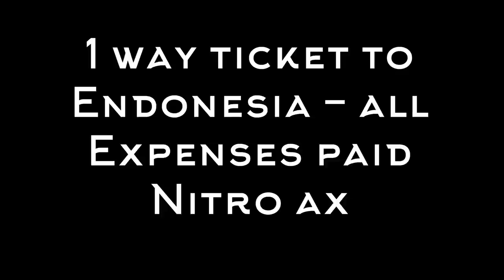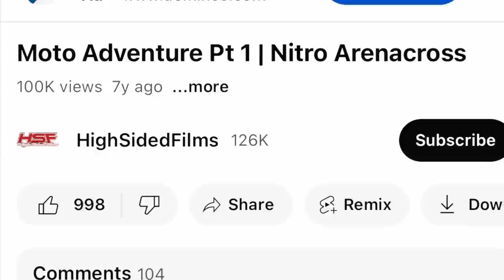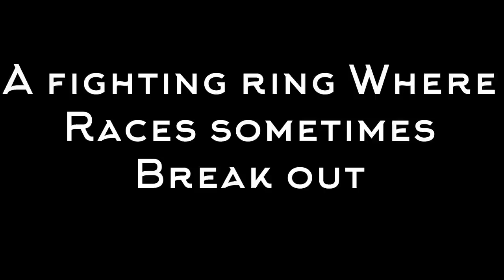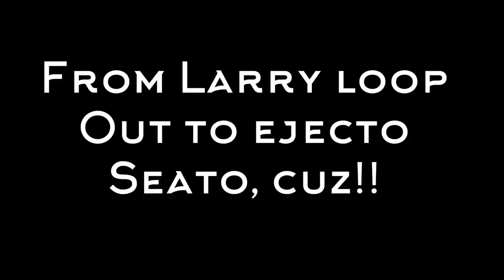MATTY B’s ARENACRASH FAIL REVIEWS - Episode 1